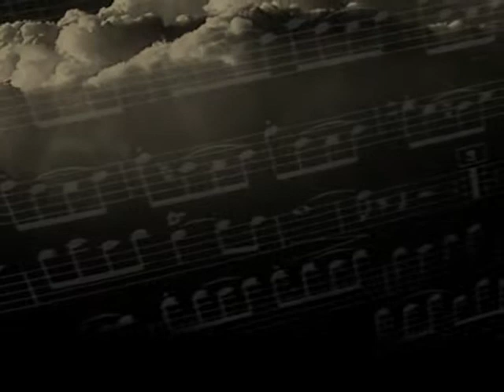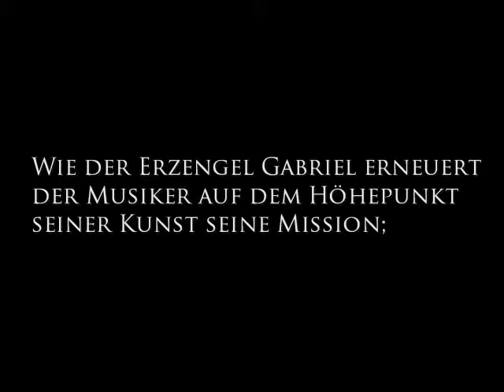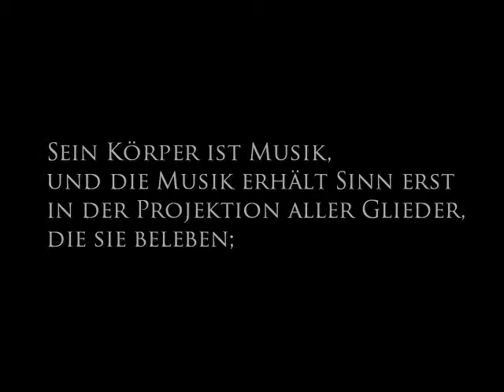Martin Haubers "Marsyas"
Eine Tondichtung für Schlagzeug und Orchester